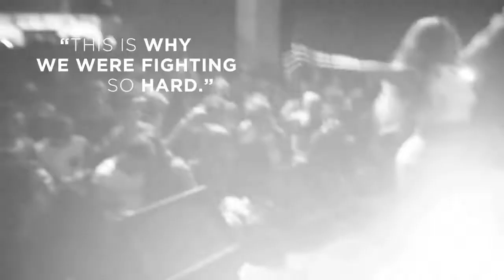Diary of Mu presents STOCKHOLM SYNDROME | Mu Tunç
Victims or let's say capture-bonders have a long history of identifying with their captors. In psychology they named this effect as Stockholm syndrome which hostages express sympathy and have positive feelings toward their captors. The interesting part of the story is that two Swedish girl, Cornelia Jakobsdotter and Charly Q attached to this traumatic term so strongly that they chose to name their band name as Stockholm Syndrome. The look of this decision is also seems to relieve their selfs of the burden of being a victim of art or being an artist. Everything may seem glamorous for a young person to form a music band and tour the world but the truth is that, it's the most dangerous risk for a someone to make the call for. Because you may never get back your time investment and especially your youthfulness. But you know what they say; You can either be a victim of the world or an adventurer in search of your own unique treasure. It all depends on how passionately you want to view your life, right ? Here is the story…